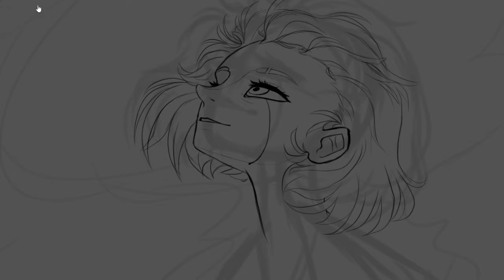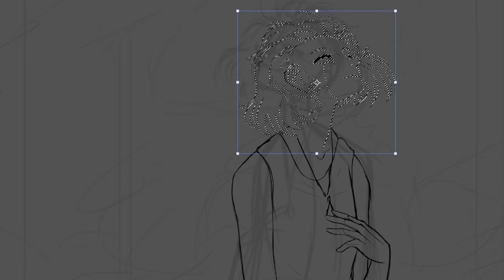Ethereal Winds - Speedpaint (Gift)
Birthday gift for my good friend beansprout! I love her characters and work so much they're super inspiring and cute aaaa
Go support her or I'll bust both of your mc fuckin knee caps